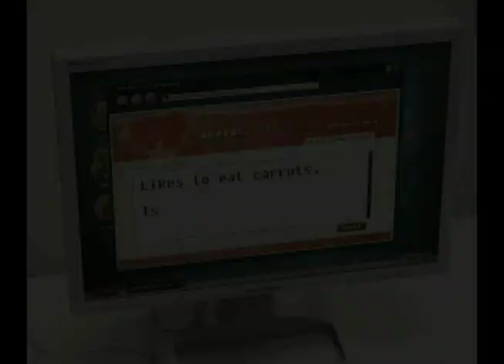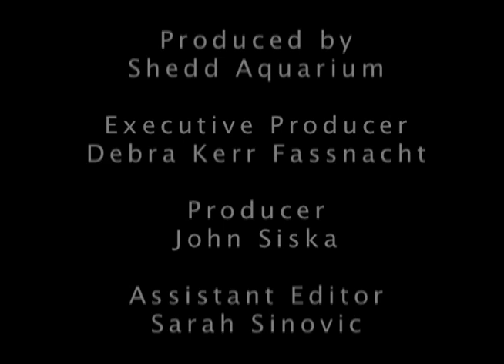Pizzazz 2009 - Association of Zoos and Aquariums